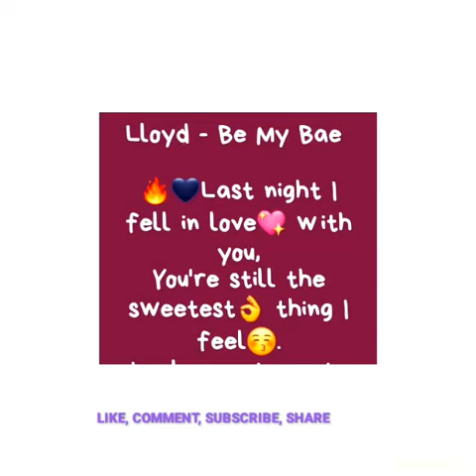Lloyd EnQue - Be My Bae ft. Thuts Rodney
$165 DAILY WORK FROM HOME
♥️2021 BEST BROKER✅❤️
✅Indices, Forex, VIX (V75)
✅ *ONLY Tech Analysis (not affected by financial news)*
✅Quick WITHDRAWALS
✅WEEKEND & HOLIDAY Availability.

1. Create a demo
2. Add Synthetic account
3. Start on MT5 🤑

Inbox for assistance